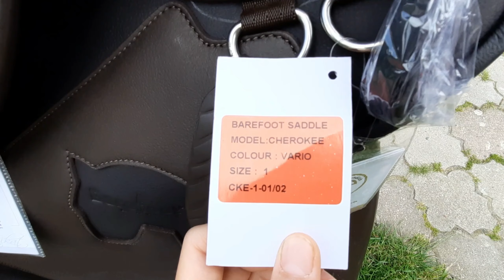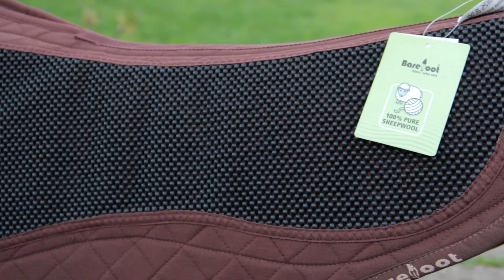UNBOXING MEGA PAKI OD SKLEPU BERGO!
Hej witajcie w kolejnym odcinku na moim kanale ! Tym razem coś wyjątkowego 😊 Mieliście okazje zobaczyć piękne siodło Barefoot Cherooke wraz z padem i Pad do jazdy na oklep Ride On Pad 😊
Tutaj zostawiam linki do tych rzeczy: